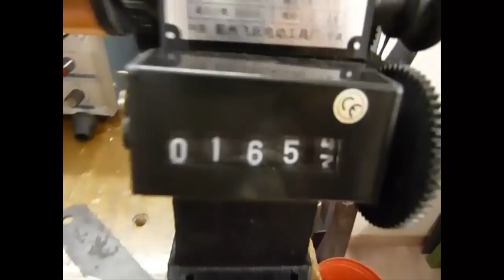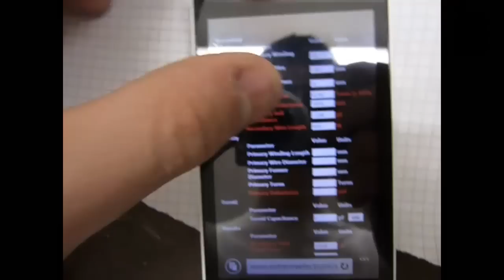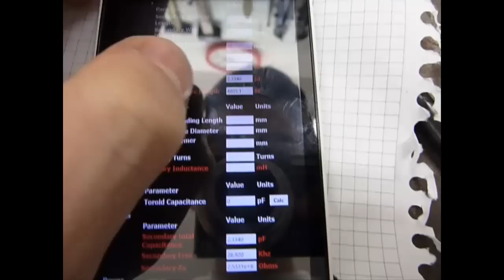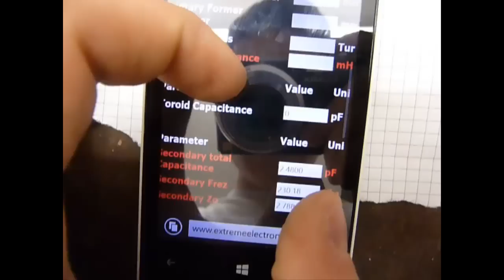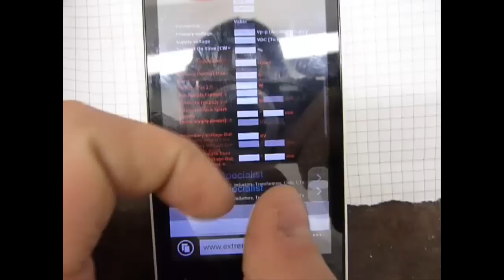SECONDARIO BOBINA di TESLA FAI DA TE!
Ecco un nuovo video su
Come creare il secondario di una bobina di tesla!

in questo video farò vedere come si avvolge il secondario di una bobina di tesla.
ci servirà:
1 tubo in pvc
1 rotolo di filo di rame smaltato molto fino
1 barattolo
1 scotch